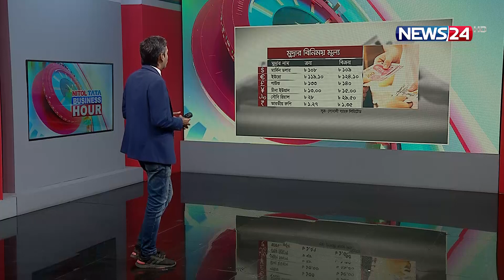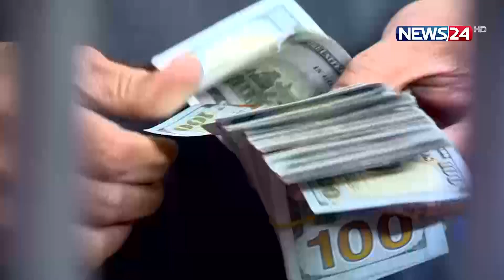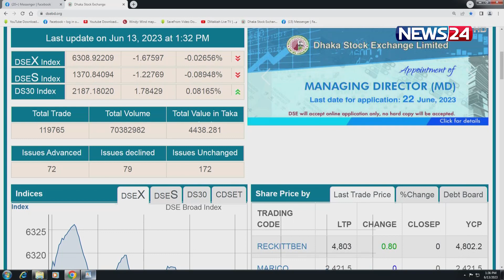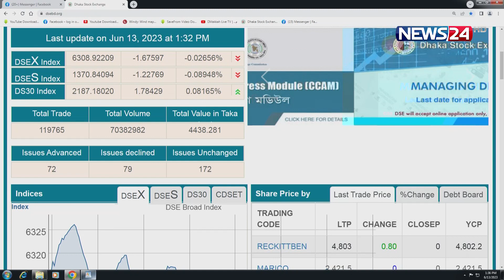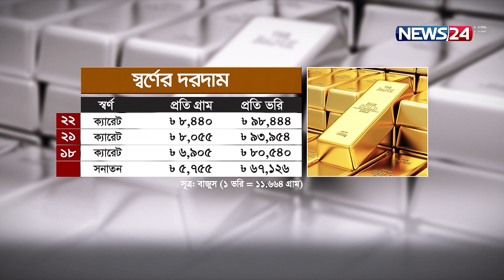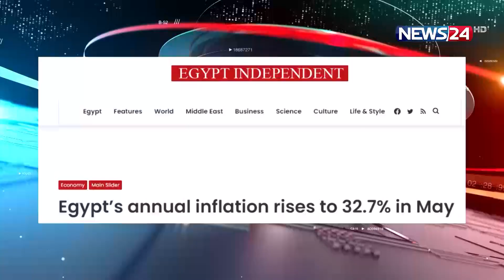বিজনেস আওয়ার | Business Hour | ব্যবসা বাণিজ্যের সব খবর | News24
NEWS24 Team